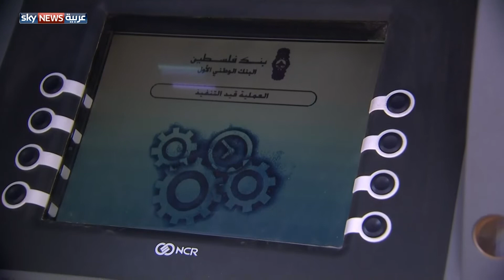تأخر صرف رواتب الموظفين الفلسطينيين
تتفاقم الأزمة المالية في السلطة الفلسطينية مع تأخر صرف رواتب الموظفين الحكوميين، وترجع أوساط رسمية فلسطينية هذه الأزمة إلى عدم إيفاء الكثير من الدول المانحة بالتزاماتها المالية.